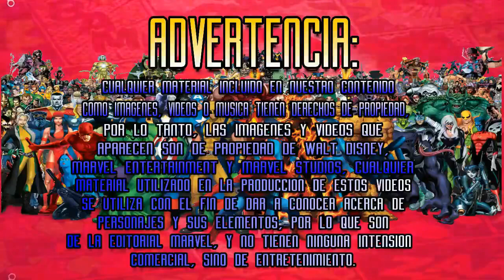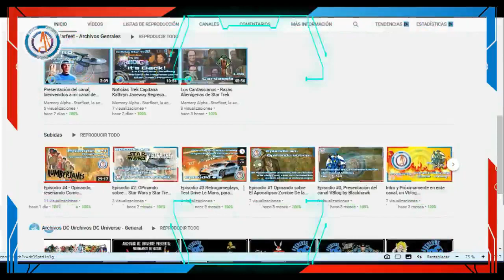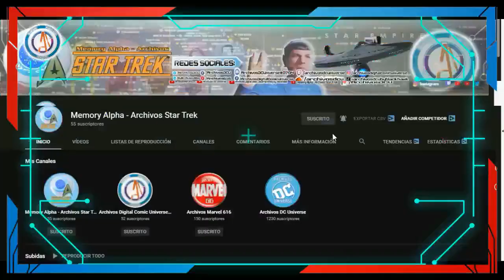El Rincón de Star Wars #4: Analisis al adelanto de Star Wars Visions: "Una completa maravilla"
Del creador de Archivos DC Universe:
The Life and Death of a Certain K. Zabriskie, Patriarch de Chris Zabriskie está sujeta a una licencia de Atribución 4.0 de Creative Commons.